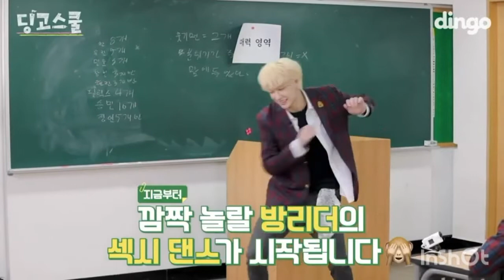bang Chan - manali trance (Fmv)